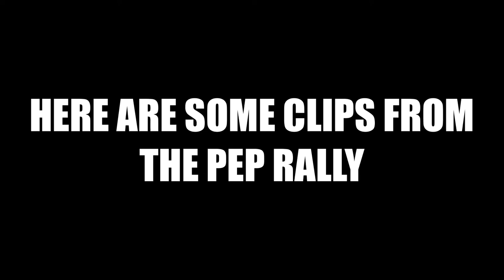VLOG #4/ FOOTBALL GAME FANATICS!!!!!!